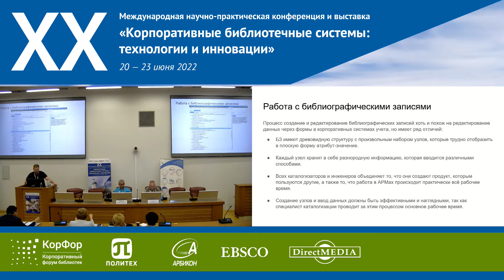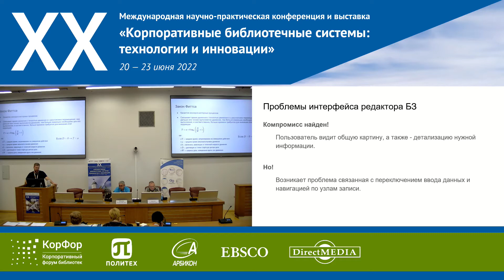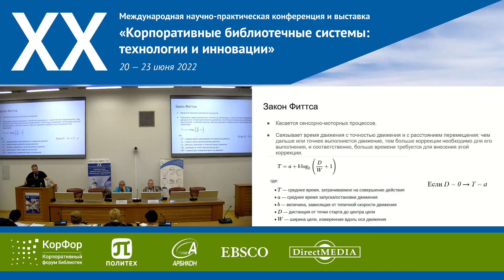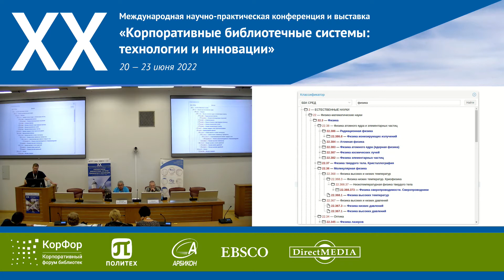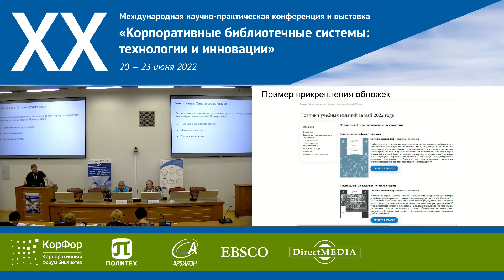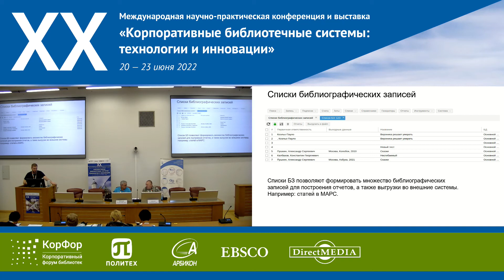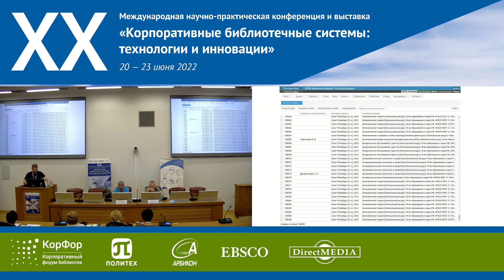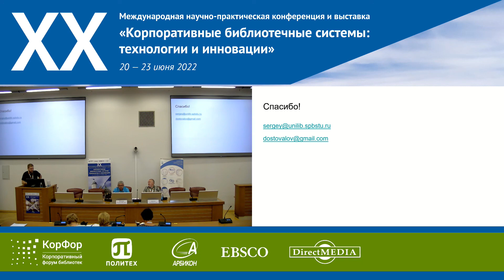Тенденции развития библиотечных систем в практике цифровой трансформации... Достовалов С.С.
Тенденции развития библиотечных систем в практике цифровой трансформации процессов управления фондом (на примере АРМ Комплектования/каталогизации АБИС "Руслан-Нео").
Достовалов Сергей Сергеевич, ведущий программист, Информационно-библиотечный комплекс Санкт-Петербургского политехнического университета Петра Великого,  Санкт-Петербург,